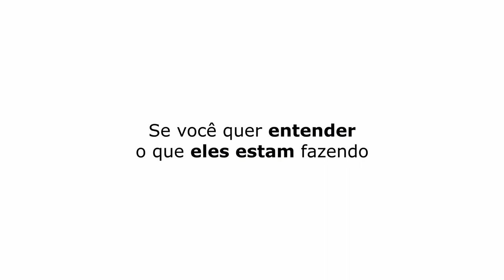JÁ MANDEI 46 COMEDIANTES PRA LÁ! | COMIDA DOS ASTROS - TICARACATICAST